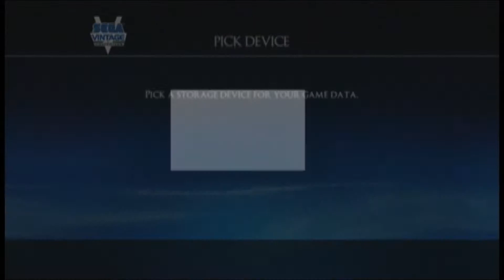Musi Gamer Plays Sonic the Hedgehog 2 - Part 1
In this series, I'll be playing the awesome game that started me in gaming when I was a boy, Sonic the Hedgehog 2. It's probably still my favorite game of all time and I've never really done a solo commentary gameplay video and have been wanting to try, so what better way to start than with the game that started it all for me?!